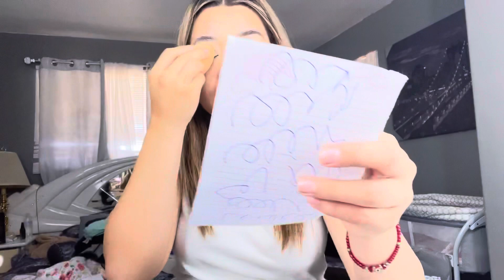5 Minutes Makeup Challenge!!